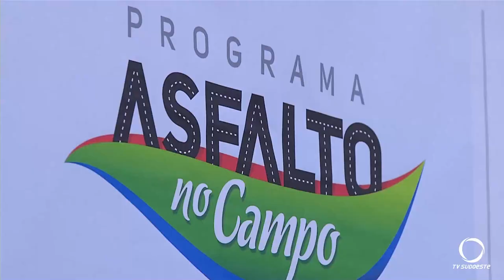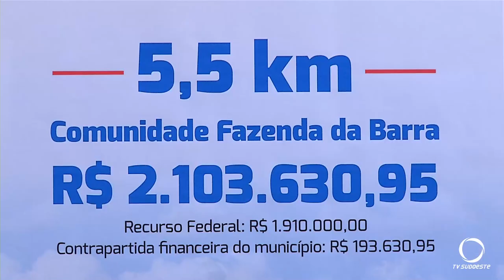Prefeito autoriza pavimentação asfáltica para a comunidade da Fazenda da Barra